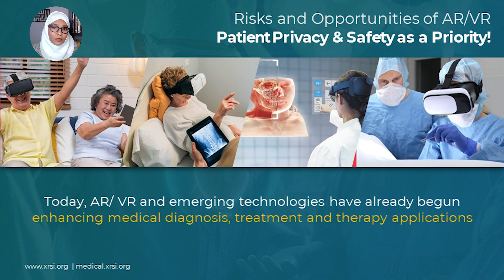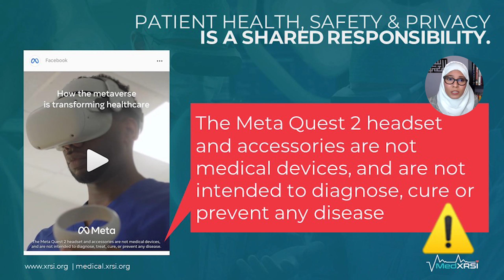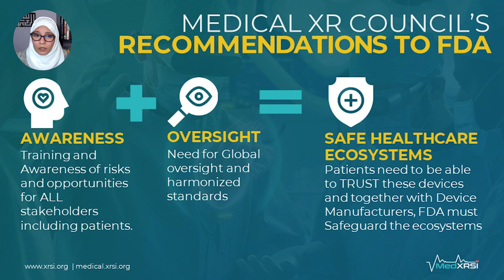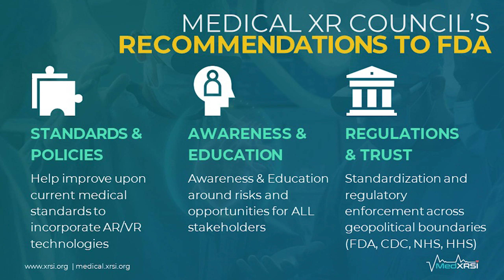XRSI Medical XR Advisory Council recommendations to FDA on AR/VR risks, presenter Kavya Pearlman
This video is for the Open Public Hearing (OPH) session of the July 12-13, 2022, Patient Engagement Advisory Committee Meeting. The contents are made by XRSI founder & CEO Kavya Pearlman to represent XRSI's Medical XR Advisory Council. ref